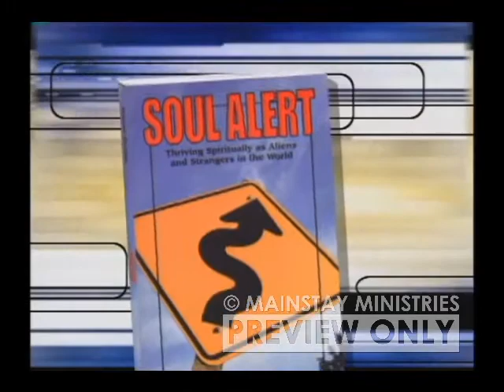Karen Mains preview